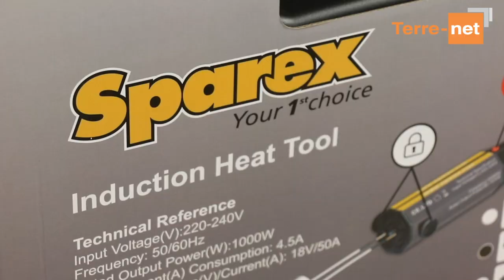Des boulons plus faciles à desserrer grâce au chauffage à induction de Sparex ?